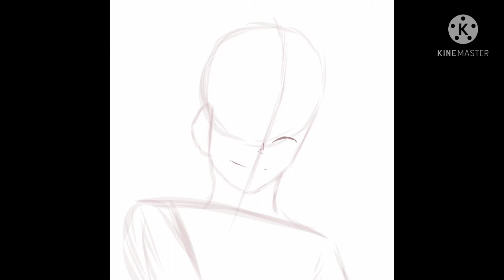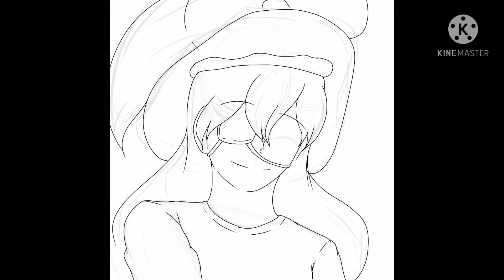Rikku! - My Hero Origins Speedpaint- For Owtreyalp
Character is NOT owned by me, it is owned by Owtreayalp on YouTube and Twitter.